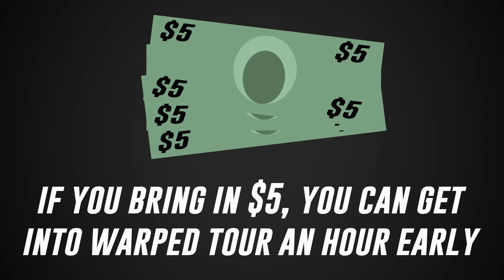Information Design – Motion Graphic – Vans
Created by the Multimedia Communications Department at Blackstone Valley Technical High School